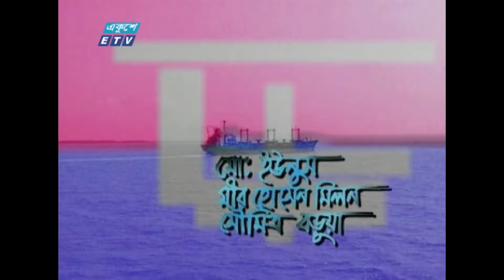Bangla Natok | Sowat | সোয়াত | Mamunur Rashid | Golam Mortuza | Bangla Full Natok | ETV Drama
একুশে টেলিভিশনের নাটক সোয়াত
অভিনয়ে
গোলাম মর্তুজা, অলক ঘোষ, সুজিত চক্রবর্তী, জুয়েল ধর
রমিজ আহমেদ, সুচরিত দাশ খোকন, বিক্রম চৌধুরী
অনুপম চক্রবর্তী, মোহাম্মাদ সাহাবুদ্দিন, মোহাম্মদ আলী টিটো

পরিচালনা
মামুনুর রশীদ

Bangla Natok | Sowat | সোয়াত | Golam Mortuza | Bangla Full Natok | ETV Drama

২০০০ সালের ১৪ই এপ্রিল এটি সম্প্রচার কার্যক্রম শুরু করে। টিভি চ্যানেলটির খবরে নতুনত্ব ও অভিনবত্ব থাকার কারণে দর্শকদের কাছে বিপুল জনপ্রিয়তা লাভ করে। দেশ বিদেশের সর্বশেষ খবর, নাটক, সিনেমা, ডকুমেন্টারিসহ নানা খবর ও বিনোদনমূলক অনুষ্ঠান প্রচারিত হয় একুশে টেলিভিশনে।